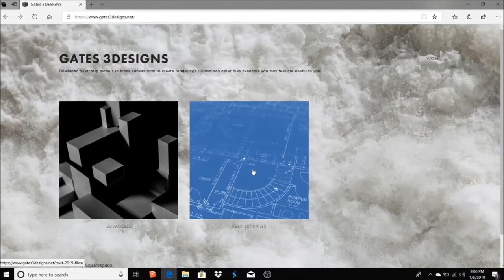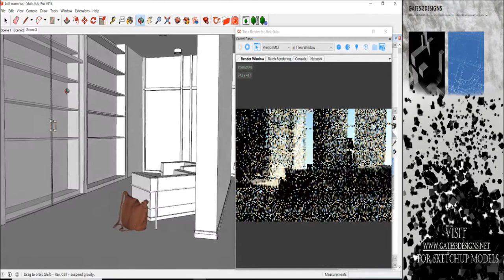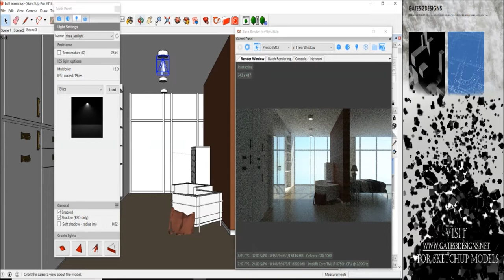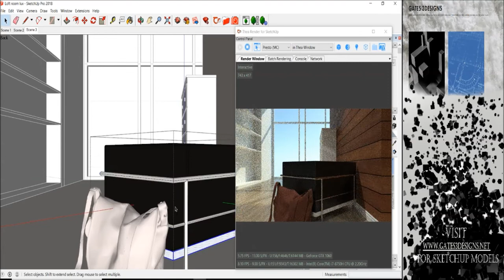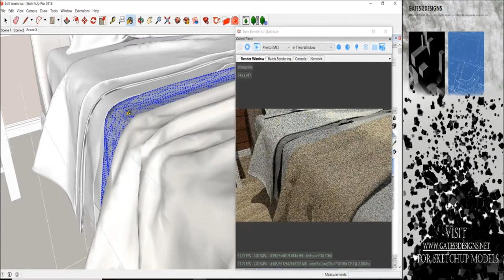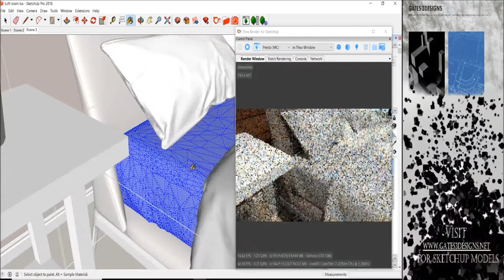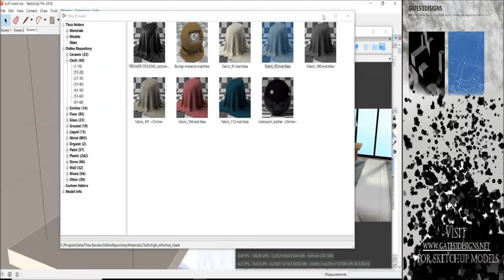Real Time Rendering In SketchUp with Thea Render #14